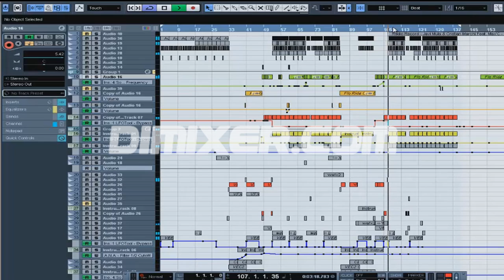Flo Rida feat. Pitbull - Can't Believe It (DJ DimixeR & Eddi Royal remix) / Cubase Project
Flo Rida feat. Pitbull - Can't Believe It (DJ DimixeR & Eddi Royal remix)
Cubase Project